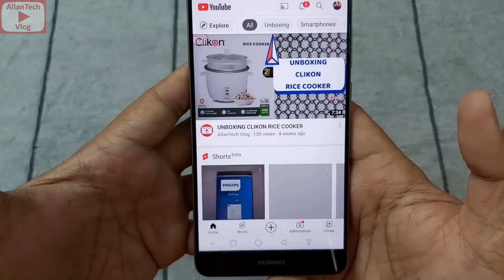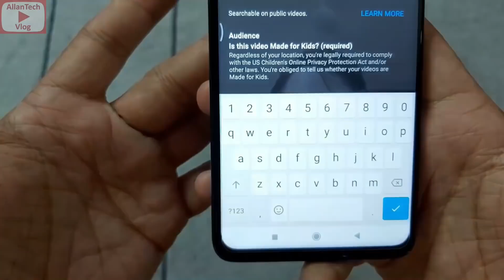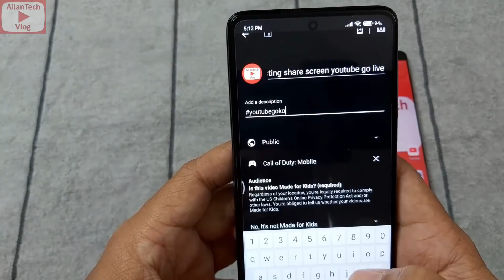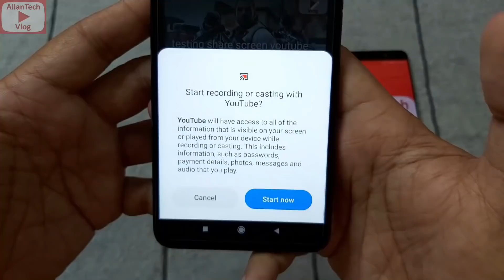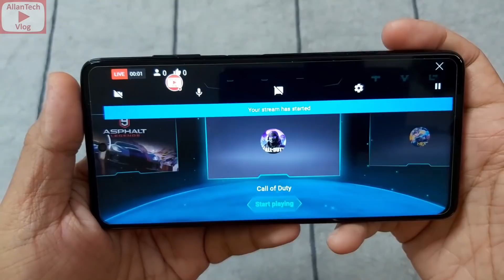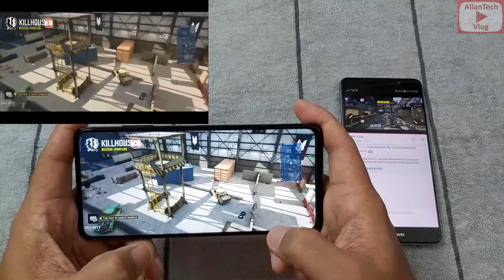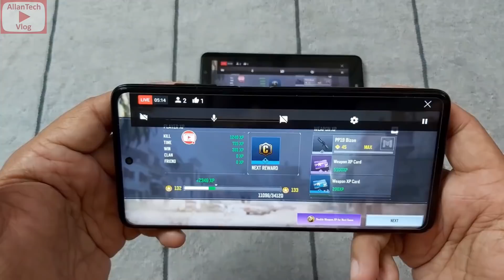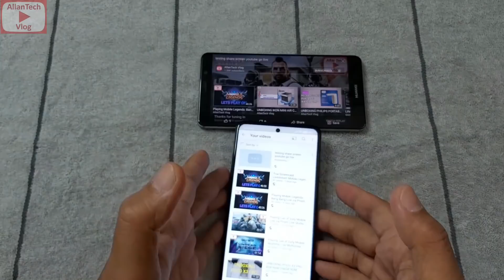How to Use Share Screen (mobile gaming) from Youtube Go Live Mobile